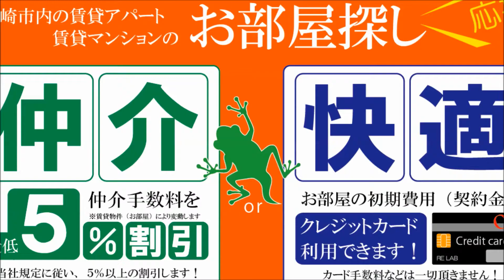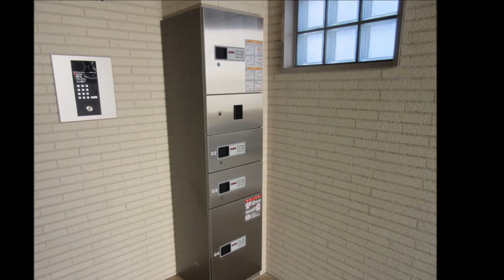宮崎市 賃貸 角部屋3LDKおすすめ アルテマイスター潮見306号【不動産のリーラボ】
宮崎市潮見町3LDK賃貸物件。アルテマイスター潮見空室情報